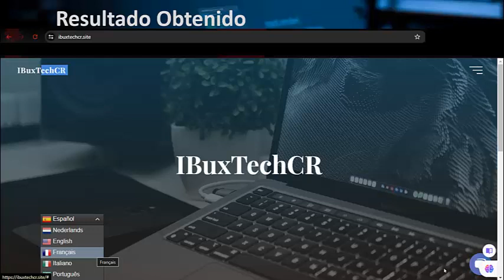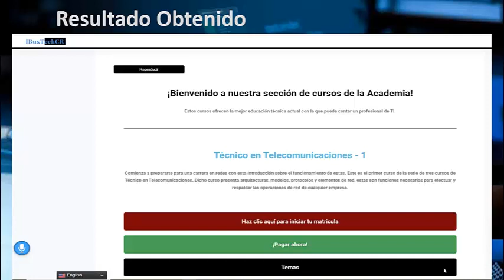Caso de prueba cambiar idioma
Es importante que un sitio web o aplicación cuente con la funcionalidad de cambiar idioma del contenido y se encuentre de manera correcta para que tenga el mayor alcance poblacional posible